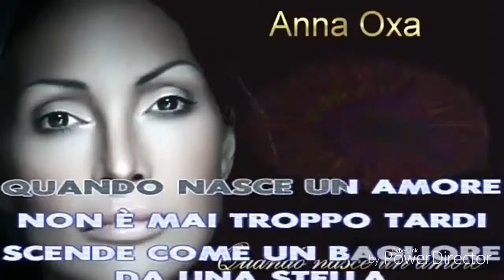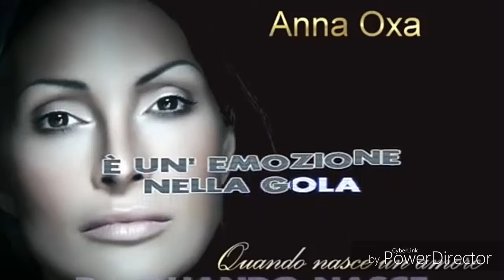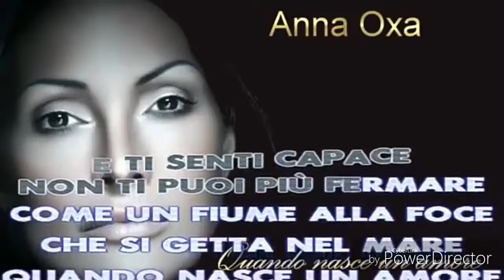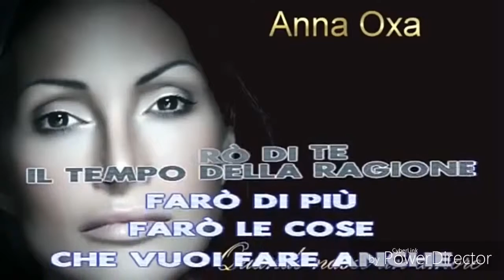Quando nasce un amore cover by Simona